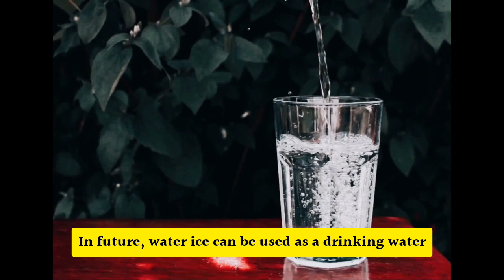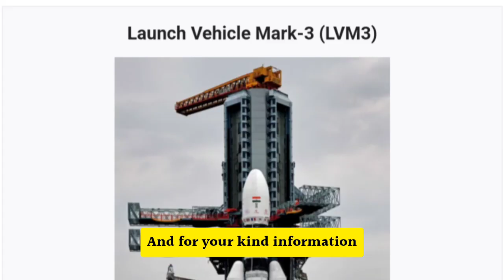Chandrayaan 3 | Why India wants to go to moon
Why India wants to go to moon | Chandrayaan 3 | Chandrayan 3 explained in Hindi

Chandrayaan-3 is India's third lunar mission, and it was launched on July 14, 2023. The mission aims to soft-land near the lunar south pole, which is a region that has not been explored by any other country.

The main objectives of Chandrayaan-3 are to:

Demonstrate India's capability to soft-land on the moon.
Study the lunar south pole, which is a region that is thought to be rich in water ice.
Conduct experiments to understand the lunar environment.
India's interest in the moon is driven by a number of factors, including:

The moon's proximity to Earth, which makes it a relatively easy target for exploration.
The moon's potential to be a source of resources, such as water ice.
The moon's scientific value, as it can provide insights into the formation and evolution of the solar system.
The Chandrayaan-3 mission is a significant step forward for India's space program, and it is expected to make important contributions to our understanding of the moon.

Here are some of the reasons why India wants to go to the Moon:

To demonstrate India's technological capabilities. The Chandrayaan-3 mission is a complex and challenging undertaking, and its success would demonstrate India's ability to undertake high-level space missions.

To explore the lunar south pole. The lunar south pole is a region that has not been explored by any other country, and it is thought to be rich in water ice. India is interested in exploring this region to learn more about its potential resources and scientific value.

To advance scientific knowledge. The Chandrayaan-3  will conduct a number of experiments to study the lunar environment, including its geology, composition, and atmosphere. This information will help us to better understand the moon and its history.

The Chandrayaan-3 mission is a significant undertaking, and its success would be a major achievement for India. It would help to further India's space program and contribute to our understanding of the moon."

Related to:
Chandrayaan 3 why india want to go to moon,
chandrayan 3,
Chandrayaan 3,
chandrayaan 3 consists of,
objective of chandrayaan 3,
chandrayaan 3 explained,
chandrayan 3 explained in Hindi